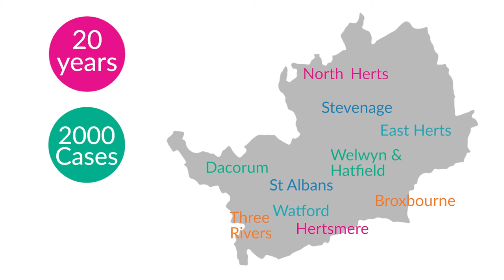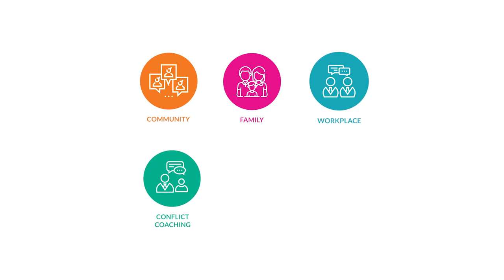Mediation Hertfordshire video advert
Mediation Hertfordshire. Celebrating 22 years helping to support happier, safer and healthier communities in Hertfordshire.